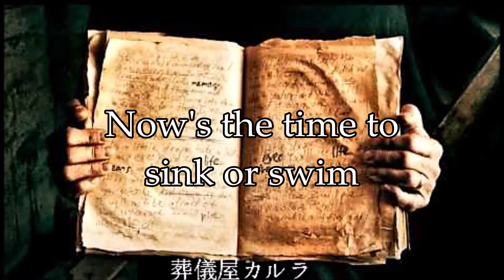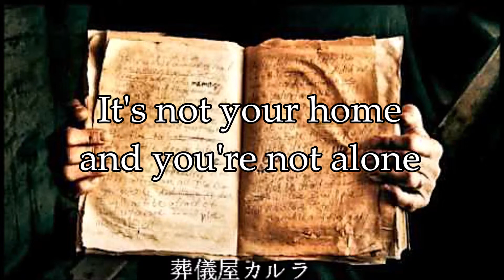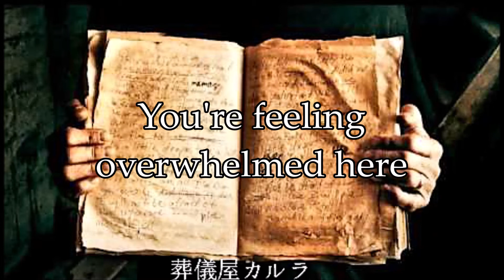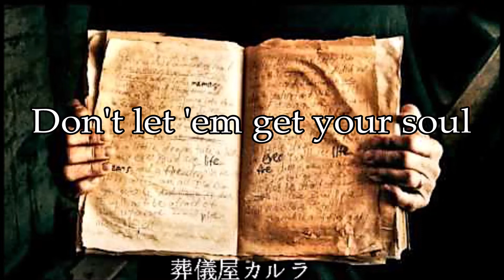Fivefold - Lost Within Lyrics